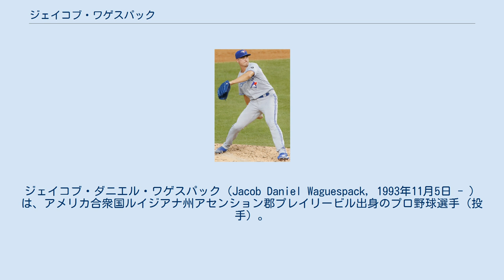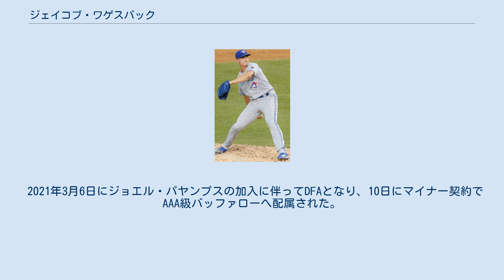ジェイコブ・ワゲスパック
ジェイコブ・ダニエル・ワゲスパック（Jacob Daniel Waguespack, 1993年11月5日 - ）は、アメリカ合衆国ルイジアナ州アセンション郡プレイリービル出身のプロ野球選手（投手）。
右投右打。
MLBのトロント・ブルージェイズ傘下所属。
 2012年のMLBドラフト37巡目（全体1126位）でピッツバーグ・パイレーツから指名されたが、ミシシッピ大学へ進学した。
 2015年にフィラデルフィア・フィリーズと契約してプロ入り。
契約後、傘下のルーキー級ガルフ・コーストリーグ・フィリーズでプロデビュー。
A-級ウィリアムズポート・クロスカッターズでもプレーし、2球団合計で19試合に登板して0勝1敗1セーブ、防御率2.00、32奪三振を記録した。
 2016年はA級レイクウッド・ブルークロウズでプレーし、43試合に登板して4勝2敗6セーブ、防御率3.52、72奪三振を記録した。
 2017年はA+級クリアウォーター・スレッシャーズとAA級レディング・ファイティン・フィルズでプレーし、2球団合計で31試合（先発16試合）に登板して9勝7敗1セーブ、防御率3.42、108奪三振を記録した。
 2018年はAA級レディングとAAA級リーハイバレー・アイアンピッグスでプレーした。
 2018年7月31日にアーロン・ループとのトレードで、トロント・ブルージェイズへ移籍した。
移籍後は傘下のAAA級バッファロー・バイソンズでプレーし、移籍前を含めた3球団合計で28試合（先発21試合）に登板して6勝10敗1セーブ、防御率4.80、112奪三振を記録した。
 2019年は開幕をAAA級バッファローで迎えた。
5月26日にメジャー初昇格を果たすと、翌27日のタンパベイ・レイズ戦でメジャーデビュー。
 2020年は11試合に登板して防御率8.15、16奪三振を記録した。
 2021年3月6日にジョエル・パヤンプスの加入に伴ってDFAとなり、10日にマイナー契約でAAA級バッファローへ配属された。